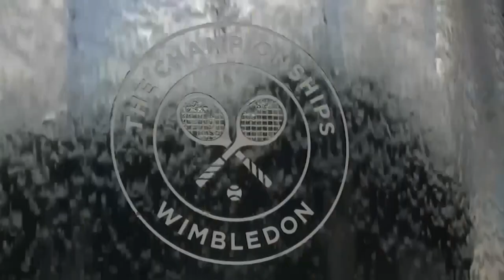Tennis｜FILE: Serena Williams given Wimbledon wildcard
Serena Williams is going to play at Wimbledon this year, after all. The All England Club announced on Tuesday that Williams was awarded a wild-card entry for singles.

Williams has not competed anywhere since getting injured during the first set of her first-round match at the All England Club a year ago. And her name did not appear on the women's singles entry list released by the grass-court Grand Slam tournament earlier this month.

But Williams was among six women given a spot in the singles draw on Tuesday, along with five British players: Katie Boulter, Jodie Burrage, Sonay Kartal, Yuriko Miyazaki and Katie Swan.